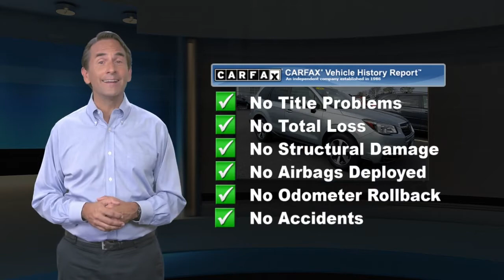Used 2018 Subaru Forester Limited, Pompton Plains, NJ U13098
Wayne Subaru

SUBARU CERTIFIED, REMAINDER OF FACTORY WARRANTY, ONE OWNER, CLEAN VEHICLE HISTORY, NEW/GOOD TIRES, NEW /GOOD BRAKES, FACTORY MAINTENANCE UP TO DATE, NAVIGATION GPS NAV, MOONROOF SUNROOF, BLUE TOOTH HANDSFREE, HARMAN KARDON AUDIO, USB PORT, BLIND SPOT MONITOR, REAR BACK UP CAMERA, LANE MONITOR DETECTOR, SIRIUS XM, LEATHER INTERIOR, HEATED SEATS, REMOTE START, NON-SMOKER, Blind spot sensor: Blind Spot Detection warning, Exterior Parking Camera Rear, Front fog lights, Fully automatic headlights, Heated door mirrors, Navigation System, Navigation System & Audio w/harman kardon, Perforated Leather-Trimmed Upholstery, Power driver seat, Power Liftgate, Power moonroof.At Wayne Subaru we want you to know that all our vehicles are priced at a competitive value position to the market. We use an independent 3rd party software to research internet listings on all vehicles in the market so we can ensure that our prices are the most competitive out there. We do this simply so people choose us when they start searching for their next car.CARFAX One-Owner. Clean CARFAX. Certified. Subaru Certified Pre-Owned Details:* SiriusXM 3-Month trial subscription, $500 Owner Loyalty coupon & 1 year trial subscription to STARLINK* Powertrain Limited Warranty: 84 Month/100,000 Mile (whichever comes first) from original in-service date* Vehicle History* Roadside Assistance* 152 Point Inspection* Warranty Deductible: $0* Transferable WarrantyIce Silver Metallic 2018 Subaru Forester 2.5i Limited AWD Lineartronic CVT 2.5L 4-Cylinder DOHC 16V VVT Odometer is 12442 miles below market average! 26/32 City/Highway MPGAwards:* 2018 KBB.com 10 Best All-Wheel-Drive Vehicles Under $25,000 * 2018 KBB.com 10 Best SUVs Under $25,000 * 2018 KBB.com 10 Most Awarded Brands * 2018 KBB.com Brand Image AwardsOur dealership proudly serves drivers from Ramsey, Bloomfield, Oakland, Pequannock, Pompton Plains, NJ, and beyond.We are a leading provider of new and used Subaru cars to Wayne and surrounding North Jersey communities thanks to our quality automobiles, low prices and superior sales staff. We encourage you to come and visit us at our New State of the Art Showroom, located at 600 Route 23 North, Pompton Plains, NJ, to view our selection in person, speak to a sales specialists and take a new Subaru car or SUV for a test drive. We now have 1 of every Subaru model in our Showroom. You can look at every Subaru model inside in a comfortable and controlled environment. And just right outside our doors are almost 100 New and Pre-owned Subaru models for you to test drive.

[RLVID:1923:aee9267ff64d4df7:64521774d1fa7bcc:1]